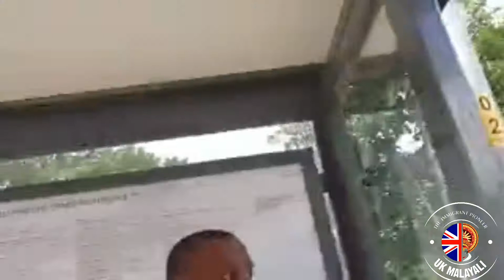Manchester കറങ്ങിയാലോ?Manchester city tour Malayalam l UK malayali l Rajan Kurian l UK Travel vlog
Manchester – A city whose history speaks to brave innovation. Check out the top spots in the city to explore and the cultural and historical sights to enjoy. It is a beautiful mix of industrial buildings and modern architecture!

UK travel vlog Malayalam ll UK mallu traveller